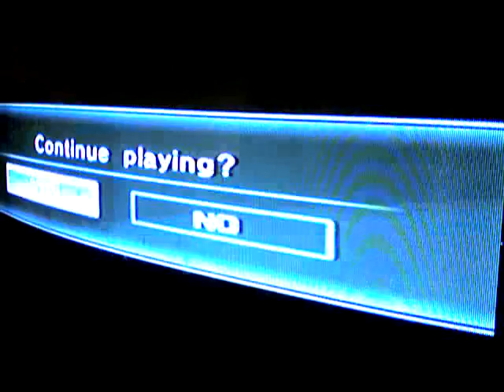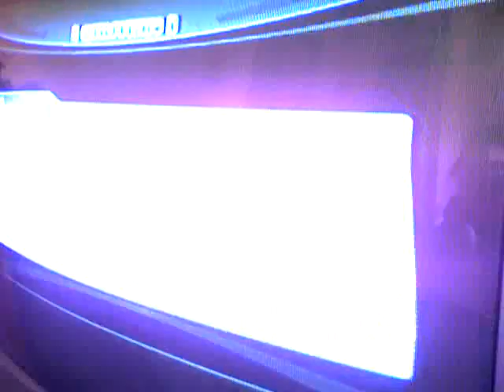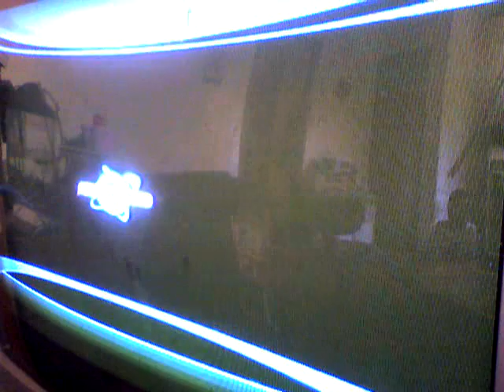sonic unleashed part 2